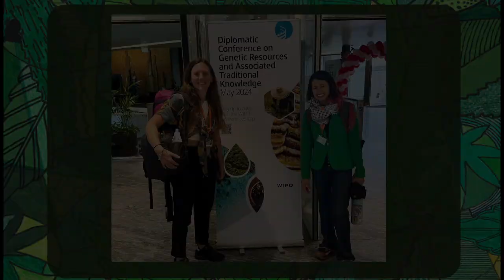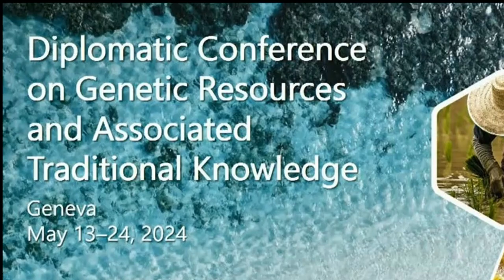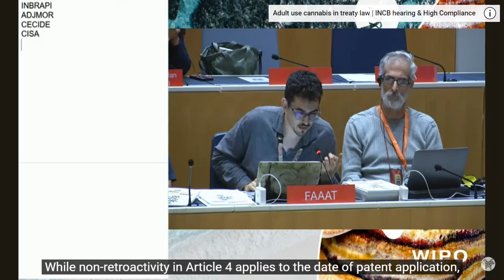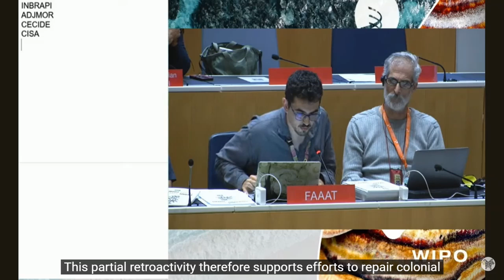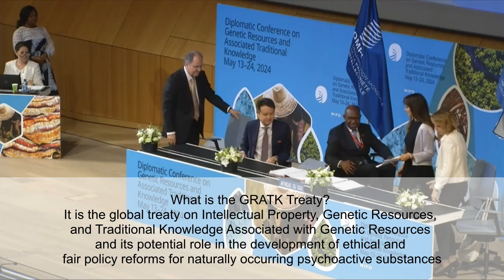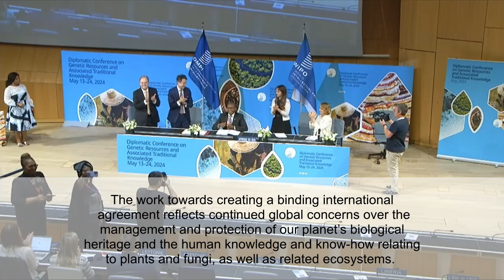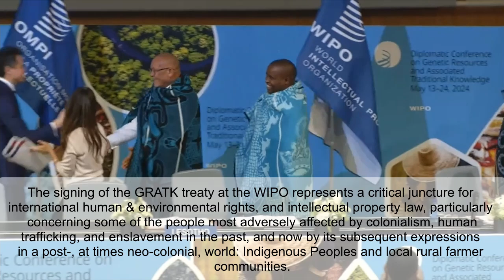GRATK: a New Treaty against the Patenting of Traditions & Nature - 20 years in the making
What is the GRATK Treaty? It is the global treaty on Intellectual Property, Genetic Resources, and Traditional Knowledge Associated with Genetic Resources (GRATK) and its potential role in the development of ethical and fair policy reforms for naturally occurring psychoactive substances.

The GRATK treaty has the potential to set a global standard for respecting and protecting biodiversity and cultural knowledge, and open a new chapter and area of international law.

The treaty was signed by over 190 countries on 24th May 2024.

In this video you will meet the team that were in Geneva representing The Cannabis Embassy hear their opening and closing statements, some of their thoughts, and lastly, witness SA and two of our closest neighbours signing the final treaty.